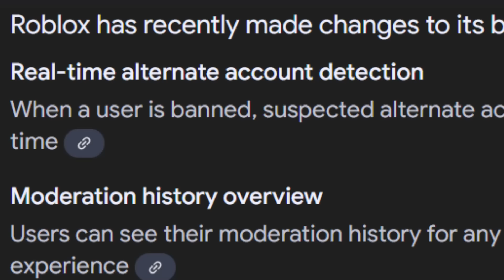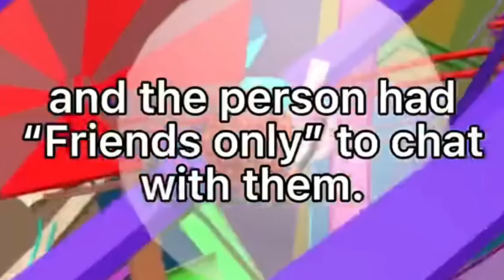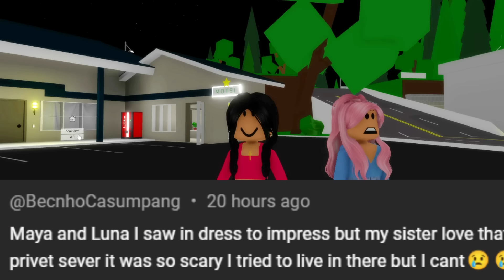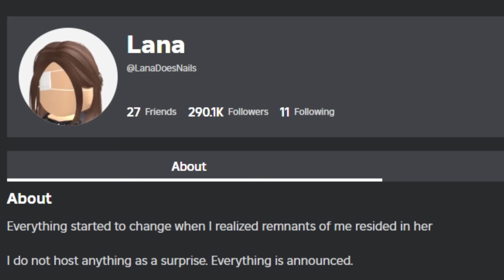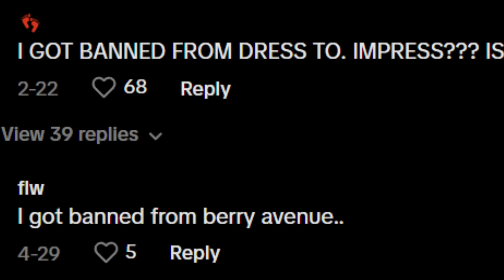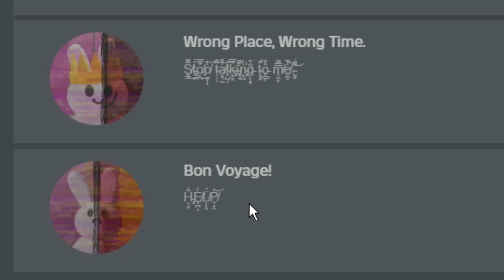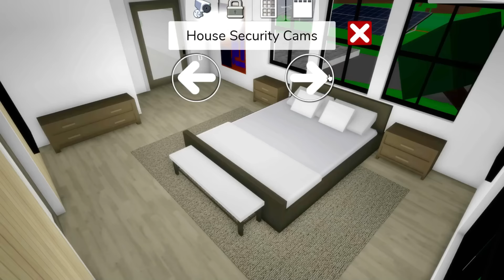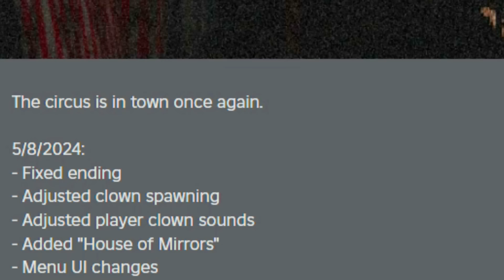ROBLOX Games with DARK SECRETS!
New HACKER FOUND in Roblox Brookhaven 🏡RP NEW UPDATE! In this video, I am showing you the new scary hack in Brookhaven! I caught a new secret on camera at 3am while testing new scary Brookhaven TikTok hacks in the new house in Brookhaven! I found really scary and crazy secrets about Brookhaven like a new secret hideout! This was a really scary creepy challenge in ROBLOX BROOKHAVEN 🏡RP!